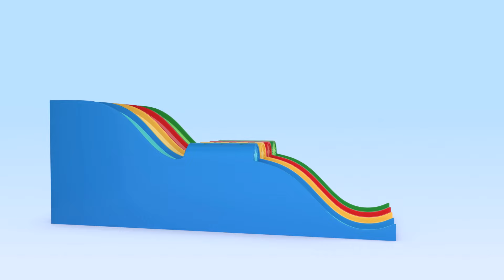Ghosts eggs | Cuquin's Toys & Cartoons